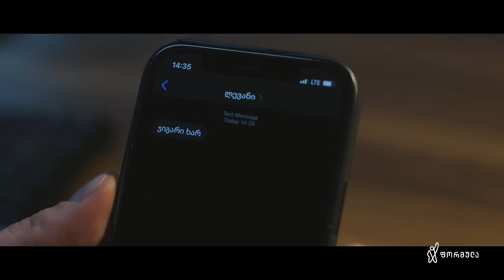ჯეკო - ნარკოტიკებით მოწამვლის ამბავი